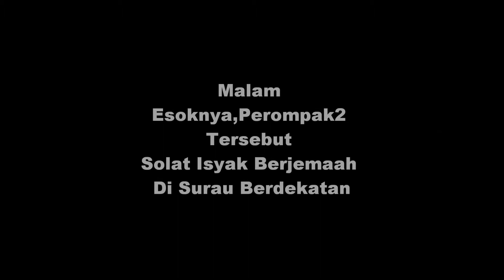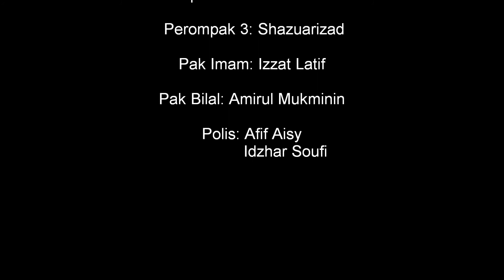KANTOI!!!! | SM Sains Tapah EXC's Production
Kantoi by EXC's Production